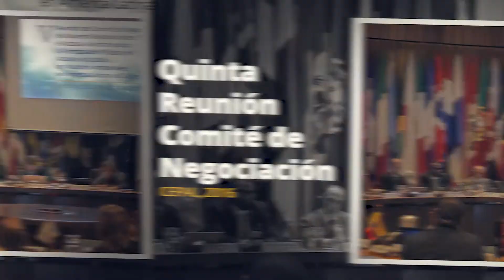Entrada en vigor del Acuerdo de Escazú (22 de abril de 2021)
Este 22 de abril de 2021, América Latina y el Caribe celebra la entrada en vigor del Acuerdo de Escazú, su primer tratado regional ambiental.
La región rinde así un homenaje a la Madre Tierra en su día.
Iniciado en la Conferencia de las Naciones Unidas sobre el Desarrollo Sostenible (Río+20), en 2012, el Acuerdo de Escazú se adoptó el 4 de marzo de 2018 en el cantón costarricense que lleva su nombre.
Es fruto de seis años de intenso trabajo y una negociación abierta y transparente de los países de la región, que contaron con la significativa participación del público.
El Acuerdo de Escazú tiene por objeto salvaguardar el derecho de las generaciones presentes y futuras a un medio ambiente sano y al desarrollo sostenible, garantizando:
1) el acceso, la generación y la divulgación de la información ambiental;
2) la participación pública en los procesos de toma de decisiones ambientales; y
3) el acceso a la justicia en asuntos ambientales.
Es además el primer tratado que protege específicamente a los defensores de derechos humanos en asuntos ambientales.
Al mejorar el acceso a los datos y la información y prever la participación de los grupos en situación de vulnerabilidad, defiende los valores fundamentales de la vida democrática y fomenta políticas públicas e instituciones eficientes y eficaces.
El énfasis del Acuerdo en la creación y el fortalecimiento de capacidades y en la cooperación contribuye a enfrentar desafíos comunes y refuerza la gobernanza ambiental regional.
El Acuerdo de Escazú es una herramienta fundamental para construir un futuro mejor para todas y todos los latinoamericanos y caribeños al colocar la igualdad en el centro del desarrollo sostenible y buscar no dejar a nadie atrás.
América Latina y el Caribe está escribiendo un nuevo capítulo en materia de fortalecimiento de la democracia ambiental y el desarrollo sostenible.